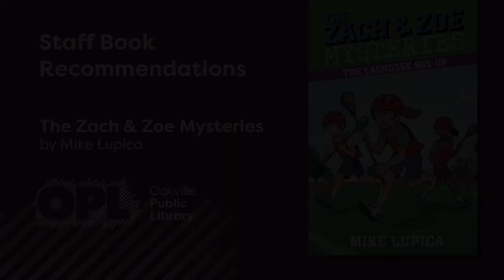Book Talks: The Lacrosse Mix-Up by Mike Lupica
Welcome to Book Talks! Listen to brief book reviews by an OPL staff member. After you’ve listened, click on the link below to check out or place a hold on the book – all from the comfort of your home!